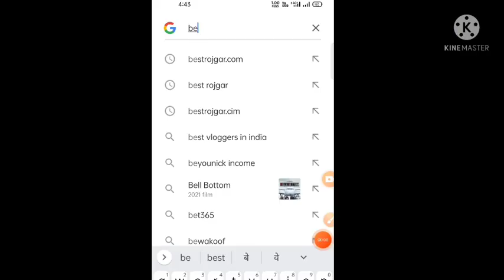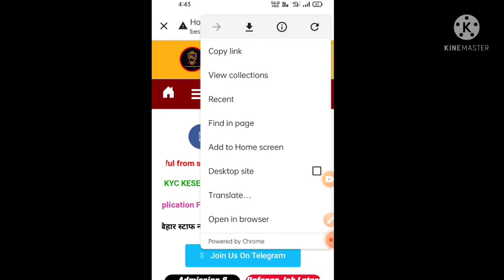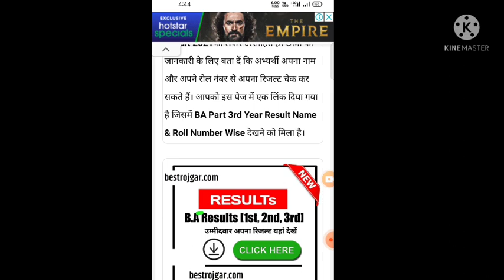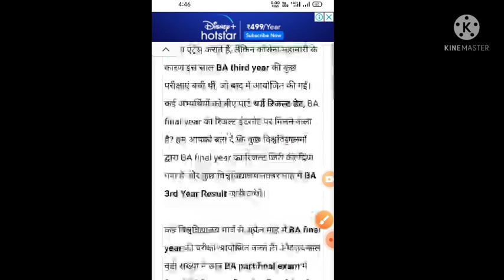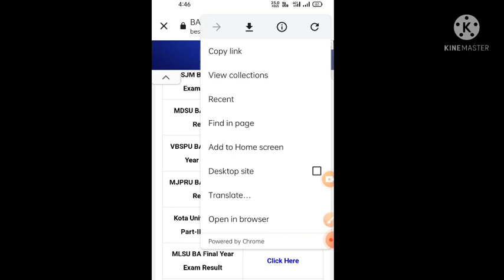BA 2nd year Result 2021/ba second year result Kaise dekhe/how to check ba Result 2021/bsc result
BA BSC 2ND RESULT | ba 2nd year result 2021 | ba second year ka result kab aaega | mgkvp result 2021,
BA BSC BCOM RESULT 2021 | ba 2nd year result 2021 | ba second year ka result kab aaega | rp news

mjpru ba 2nd year result 2021
bu jhansi result 2021
ccsu ba 2nd year result 2021
ddu ba 2nd year ka result kab aaega
ccsu bsc 2nd year result 2021
bsc 2nd year result 2021 kb aayega
ba second year ka result kab aayega 2021
ba 2nd year ka result kab aayega 2021
b.a. second year ka result kab aayega 2021

ccsu ba result 2021
b.ed 2nd year result 2021 kanpur
university
mgkvp result 2021 kb aayega
mjpru result 2021 ba 2nd year
ccs university ba second year ka result kab aaega
ba second year result 2021
university exam news 2021 today
ccs university ba 2nd year result
ccsu b.com 2nd year result 2021

University Exam Result 2021 | ba second year ka result kab aaega | ba second year ka result | ccsu

mjpru_b​​.ed_news_today
mjpru news today exam,
mjpru result 2021 kab aayega,
mjpru exam model paper 2021,
mjpru exam form 2021,
 exam news,mjpru university
ccs university ki news